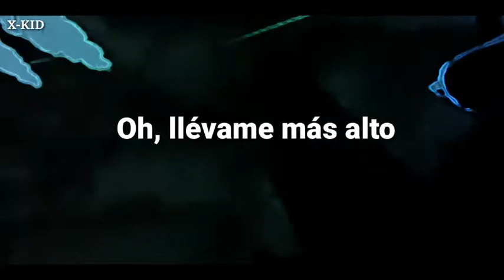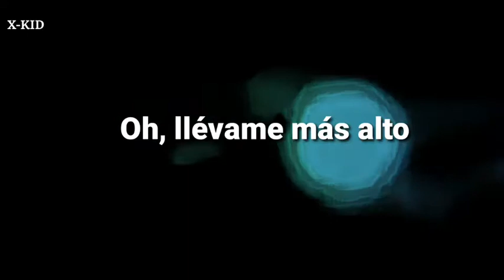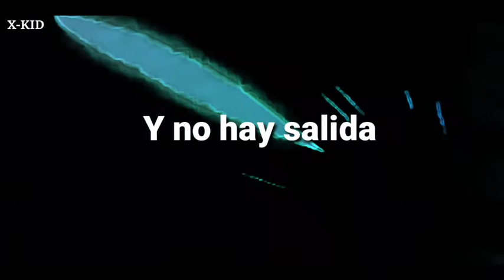The Offspring - Dividing By Zero (Sub Español)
The Offspring es una banda de punk rock estadounidense, formada en Huntington Beach, California, en 1984 bajo el nombre de Manic Subsidal.

Banda: The Offspring

Año: 2012

Álbum: Days Go By

Canciónes Del Álbum:

1.  The Future Is Now

2.  Secrets from the Underground

3.  Days Go By

4.  Turning into You

5.  Hurting as One

6.  Cruising California (Bumpin' in My Trunk)

7.  All I Have Left Is You

8.  OC Guns

9.  Dirty Magic (2012)

10.  I Wanna Secret Family (With You)

11.  Dividing by Zero

12.  Slim Pickens Does the Right Thing and Rides the Bomb to Hell